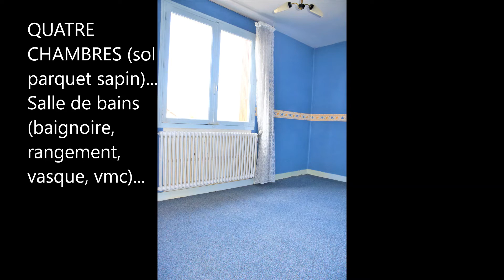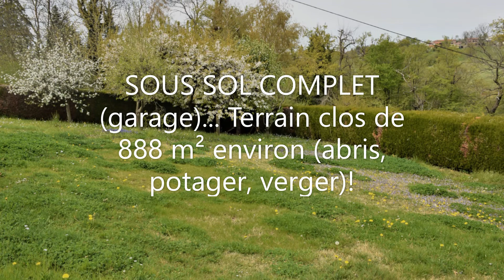AVEIZIEUX... Belle maison individuelle... PRIX: 176800€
Ce bien au COEUR du village vous offre 95 m² en surface habitable... Pièce de vie de caractère (sol marbre reconstitué) ainsi que sa cuisine familiale semi ouverte (aération, évier, rangement, vmc)... QUATRE CHAMBRES (sol parquet sapin)... Salle de bains (baignoire, rangement, vasque, vmc)... SOUS SOL COMPLET (garage)... Terrain clos de 888 m² environ (abris, potager, verger)!